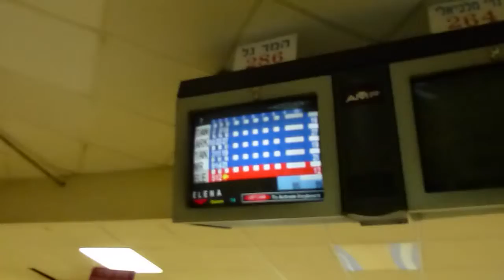Bowling with frends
Учавствовали: Янка, Ленка, Марик, Танька и я.